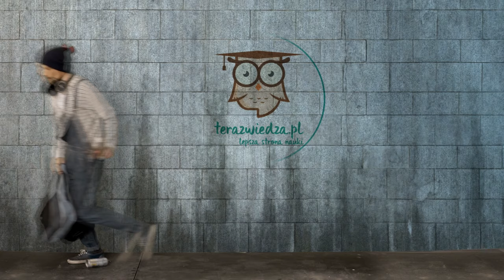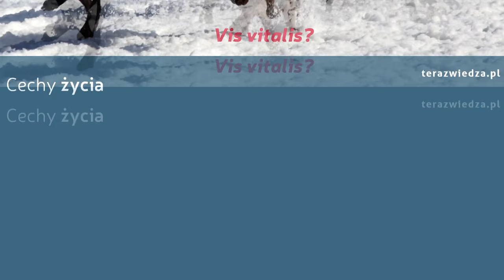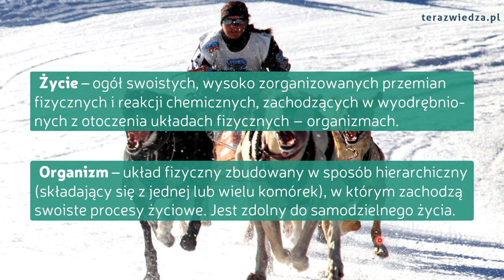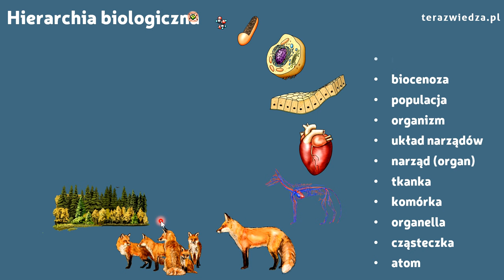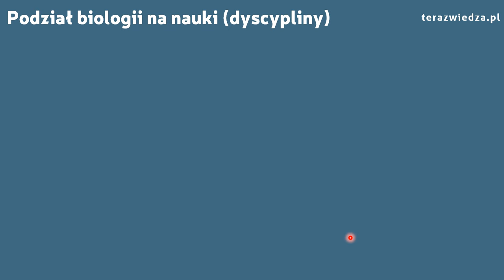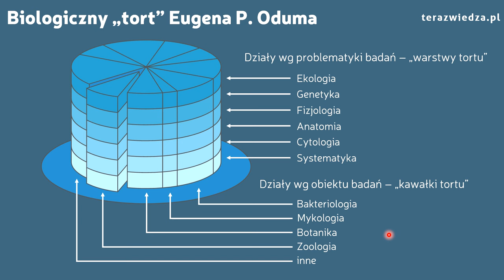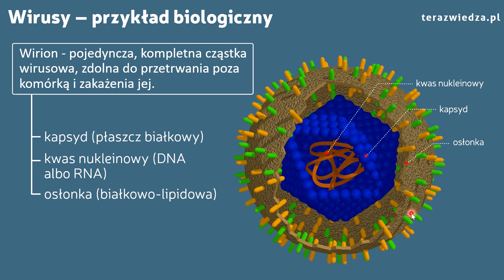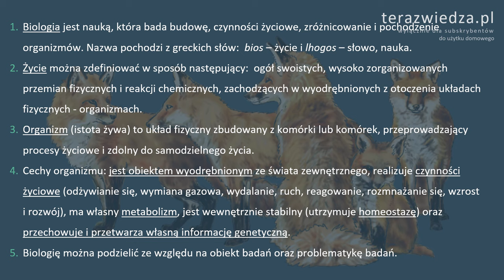Cechy życia i definicja życia dla LO i Technikum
Wykład do pierwszej z dziesięciu lekcji kursu: Naukowe Podstawy Biologii.
Materiał dla klasy 1. (zakres rozszerzony i zakres podstawowy)